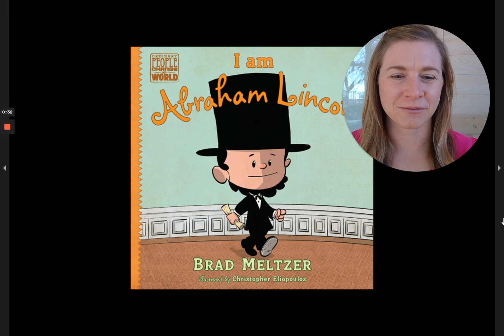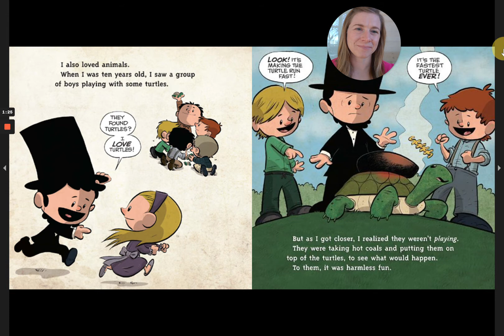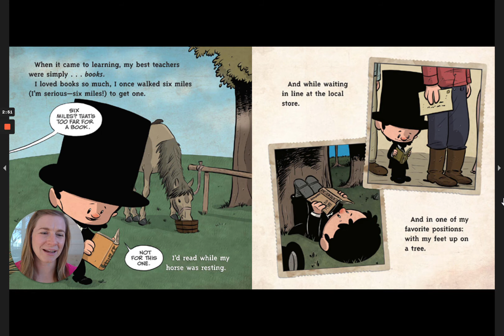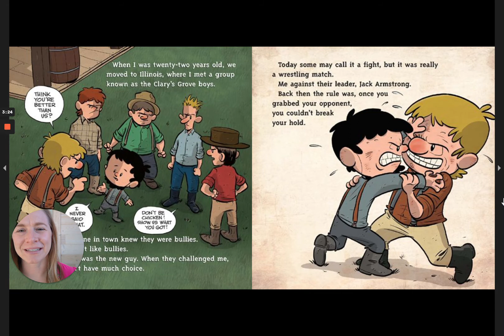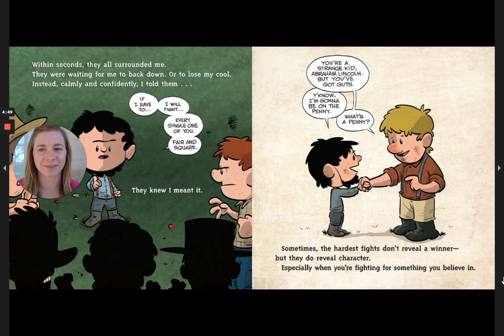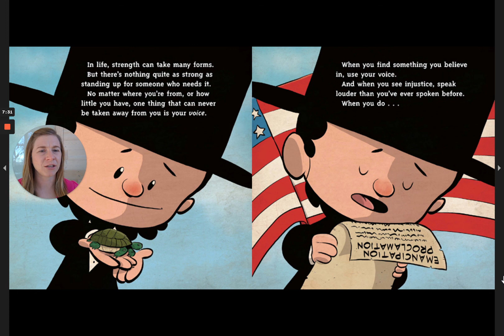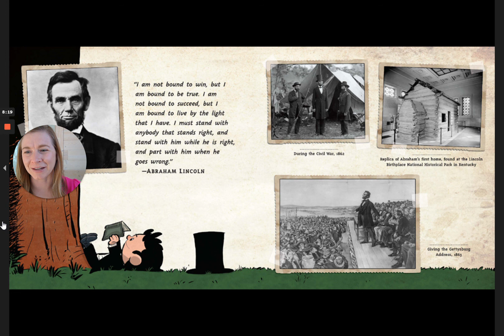I am Abraham Lincoln from the Ordinary People Change the World Series by Brad Metzler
Abraham Lincoln is one of the most famous Presidents of the United States. He stood up for what was right, and understood at a young age that this isn't always the easiest thing to do. In this story, you follow the entire life of Abraham Lincoln and discover the impact he has made on our modern world.